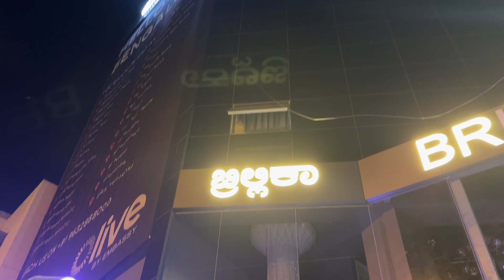My First Flight Experience to Bangalore! ✈️🌍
🕒 Timestamps:
0:00 A Glimpse of My Travel Preparations and Exciting Plans
1:28 Heading to Bengaluru for a SaaS Insider Event - Wish Me Luck!
2:18 Airport Chronicles: First-time Traveler Moments and Baggage Check
2:38 Touchdown in Bengaluru - Smooth Travel and New Experiences
3:37 Hotel Hopping: Finding the Perfect Stay in Bengaluru
4:52 Hotel Dilemmas and Late-Night Explorations
5:49 Exploring Antique Hotels in Bengaluru - An Unusual Adventure

Join me on this captivating vlog as I document my first-ever flight experience, travelling from Hyderabad to Bengaluru for an upcoming SaaS Insider event! I'll take you through the excitement of packing and prepping, share my thoughts on the journey, and even give you a glimpse of the airport and check-in process.

As we touch down in Bengaluru, you'll witness our quest to find the perfect hotel amidst unique challenges and late-night explorations.